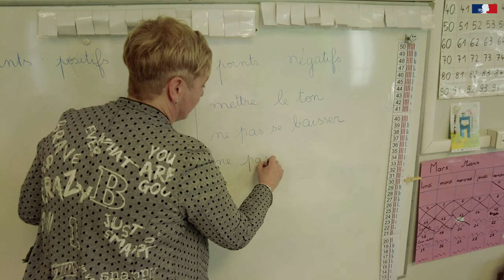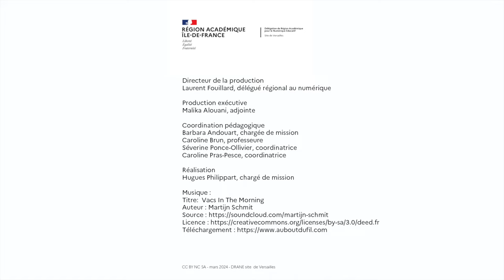Atelier Webtv en CP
École élémentaire d'Avrainville (91) - Drane d'Ile-de-France-site de Versailles avril 2024